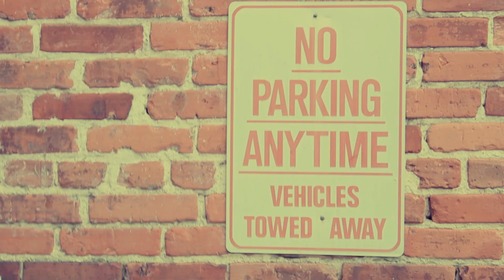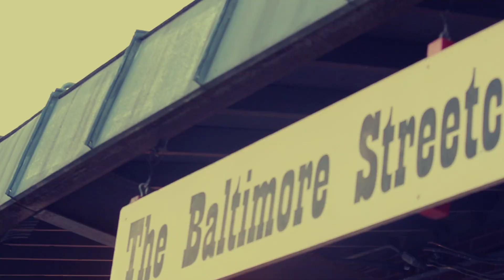Big Freeze x G Nice BBS - In My Zone (official video)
funzito Arthaus films